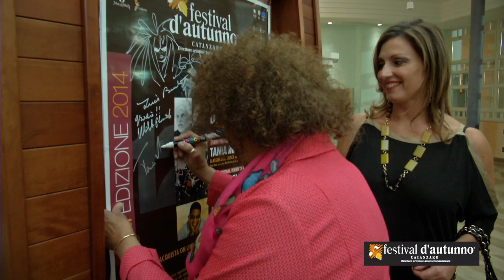TANIA MARIA QUARTET per Festival d'Autunno edizione 2014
Tania Maria, voce e piano - Marc Bertaux, basso - Mestre Carneiro, percussioni - Hubert Colau, batteria
Esuberante e carismatica, Tania Maria è l’indiscussa regina della nuova musica brasiliana. Pianista e cantante, ha unito gli idiomi del jazz con i grandi stili del Paese sudamericano, primi fra tutti Samba e Bossa Nova.